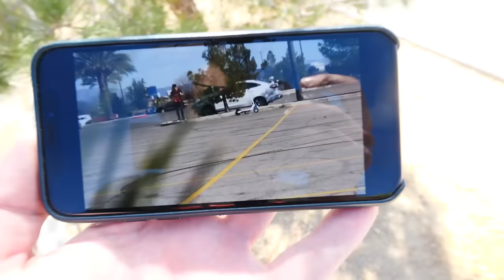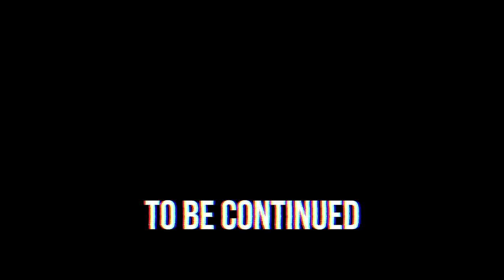HACKER ESCAPES on Scariest SCOOTER CHASE Challenge for 24 Hours!! *Bad Idea*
After Vy Qwaint made IS This HACKER a LIAR? (Lie Detector Test on Project Zorgo to Find the Truth), Chad Wild Clay created DONT OPEN The WRONG HACKER MYSTERY BOX TRAP (Win $10000 Ninja Spy Gadgets to Battle Project Zorgo), Daniel uploaded I CATCH PROJECT ZORGO PZ4 Pretending to Play a Detective Searching for Chad Wild Clay riddles, the trio decide that they must try and find PZ4 in order to invite her over to the CWC spy ninja team. She was taken by Project Zorgo members, and the ninjas want to help her escape. They reveal the secret information retrieved from PZ9's lie detector test before he grabs his bo staff and escapes.  They figure that they must all split up to try and find PZ4's mysterious location. Daniel is tasked with traveling to his old safe house, which was taken over by Project Zorgo a few months ago. He musters up enough courage to be able to travel back on his handy dandy electric scooter. While on the way, he explains new developments regarding the spy ninja network and its new capability of tuning in to nearby live streams. He encounters two hackers on his mission, and one of them has a water blaster meant to destroy Daniels electronic spy gadgets. The other is holding a camera and vlogging the whole experience. Daniel's time is short, so will he be able to find PZ4? Will his gadgets get him safe from the hackers? Why does he care so much about PZ4?